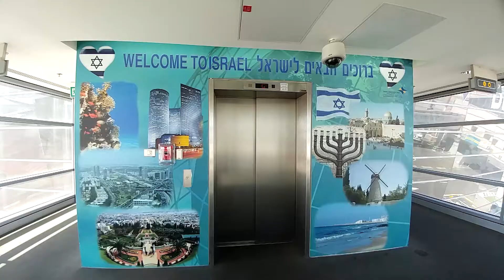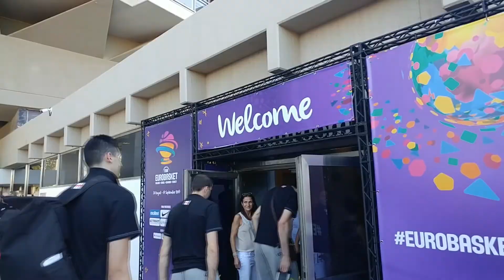საქართველოს ეროვნული ნაკრები ისრაელში ჩავიდა